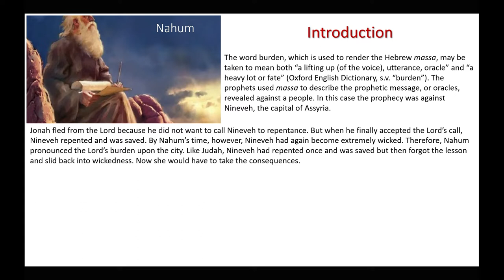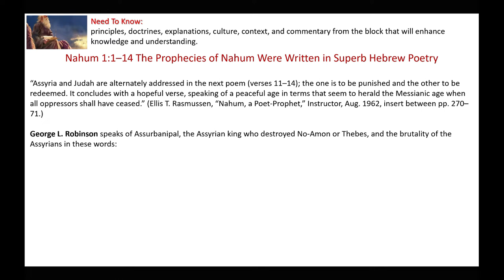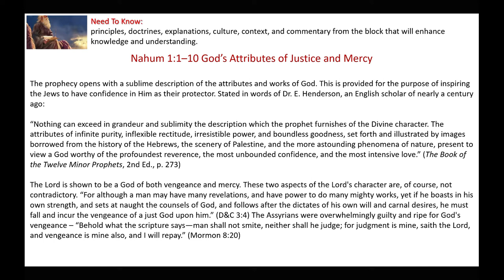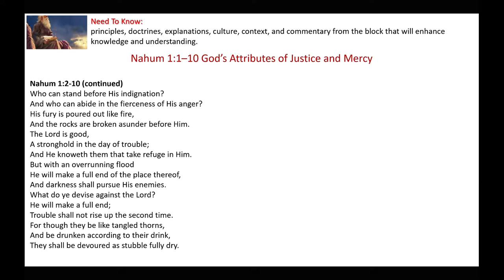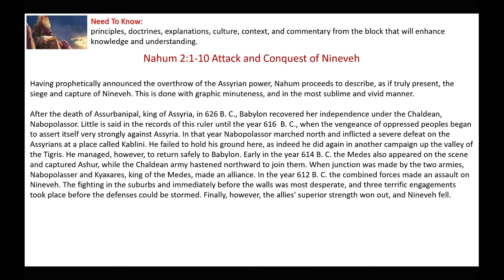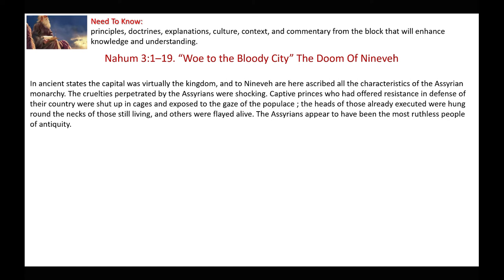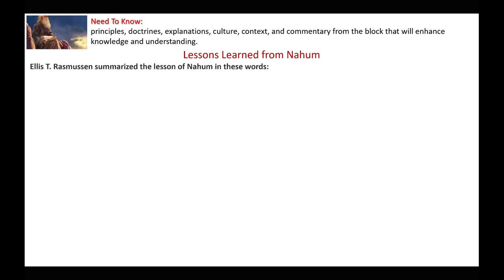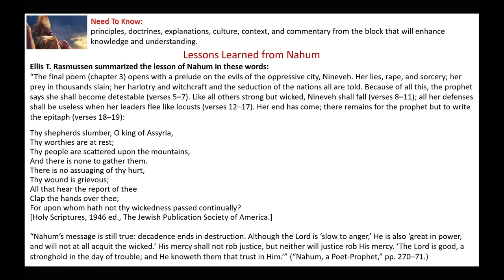The Burden of the Wicked| Nahum Commentary and Insights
This presentation gives insights and commentary on the book of Nahum, the burden of doom and destruction upon Nineveh, which is a type for the last days.